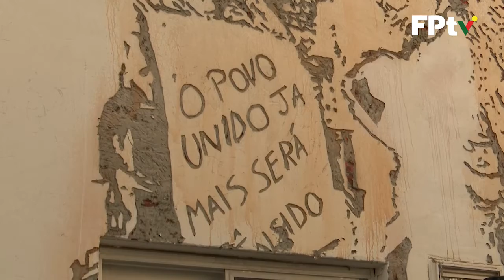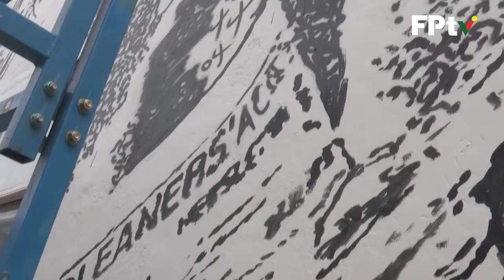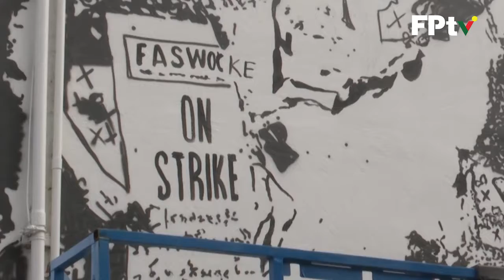Jornal da Noite Especial Fim de Ano 2021